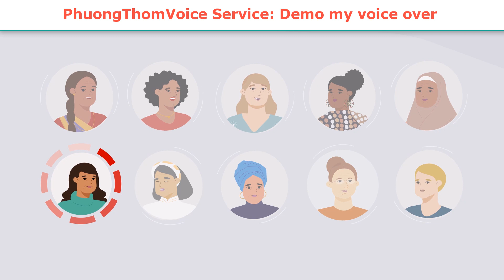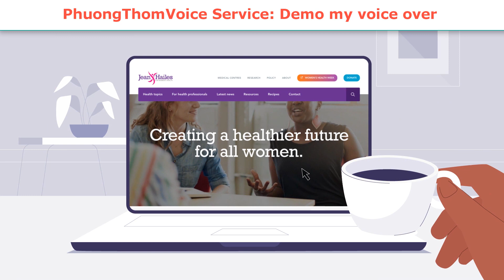VoiceOverDemo 27. THỜI KỲ MÃN KINH và CÁC TRIỆU CHỨNG - Recording Vietnamese Voice Over